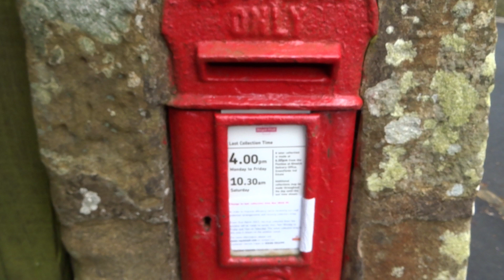Wonderfully sited Edward the 7th wall post box (at least 113 years old) near Alnwick Northumberland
Wonderfully sited Edward the 7th wall post box (at least 113 years old) near Alnwick Northumberland, filmed on 28.4.23